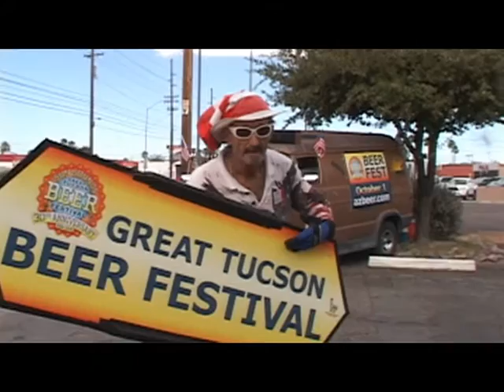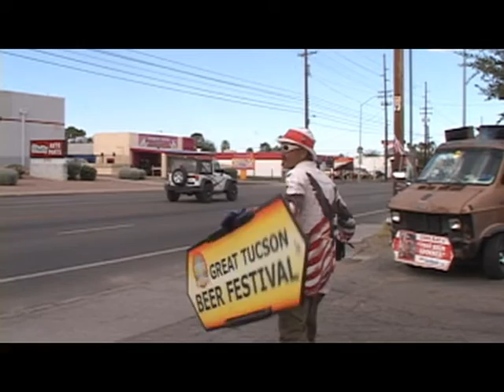Great Tucson Beer Festival 2016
Here's Codie Cool Kat promoting Sun Sounds Great Tucson Beer Festival 2016, you can still get tickets...